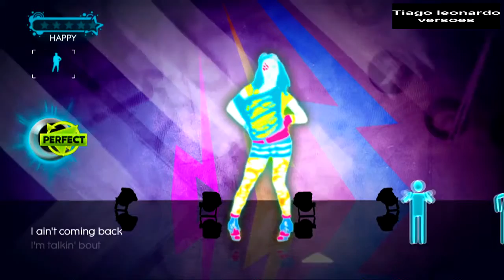Just Dance Tiago leonardo Versões - Tic Tac (Tik Tok)